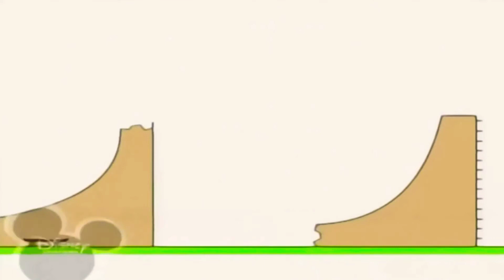20:10 07.08.2024 Bruno The Great (4)